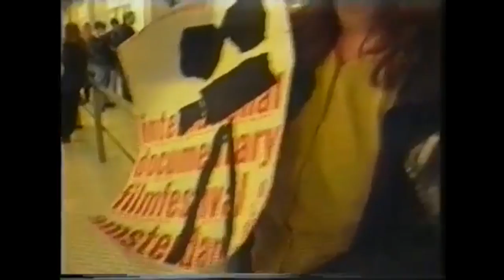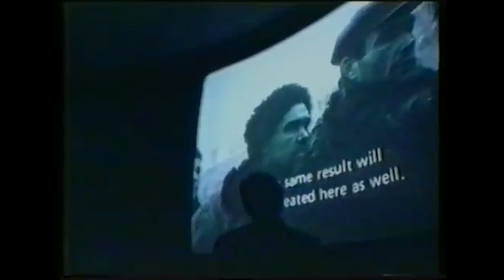INTERVIU Ally Derks - fondatoarea IDFA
Ally Derks, fondatoarea International Documentary Film Festival Amsterdam (IDFA), a acordat un interviu Hotnews la Astra Film Festival 2018